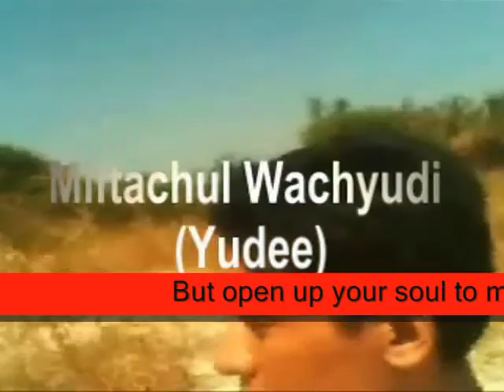open up your soul , - Miftachul Wachyudi (Yudee)